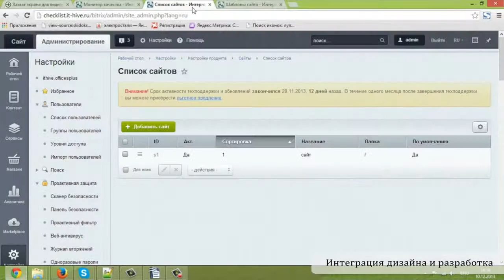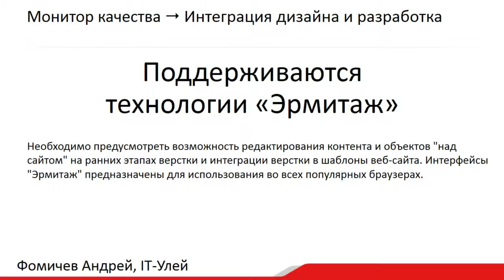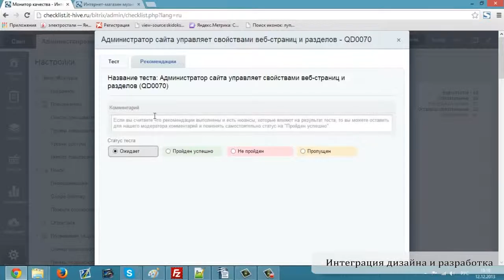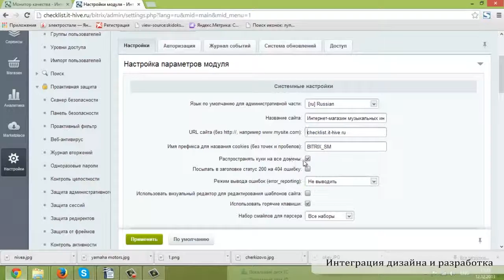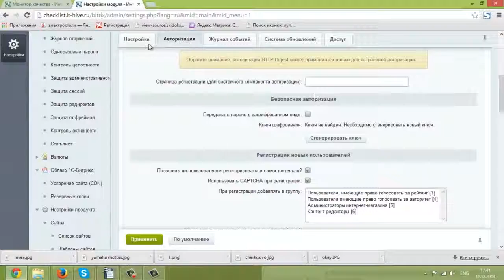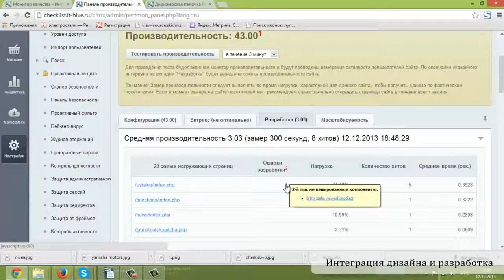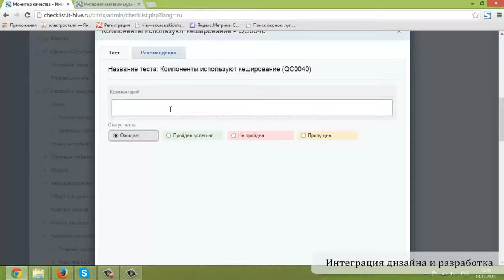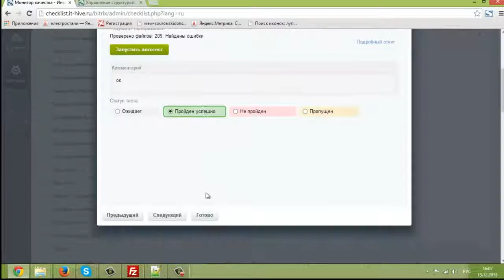8. Урок-Монитор качества -Интеграция дизайна и разработка, видео 3/8